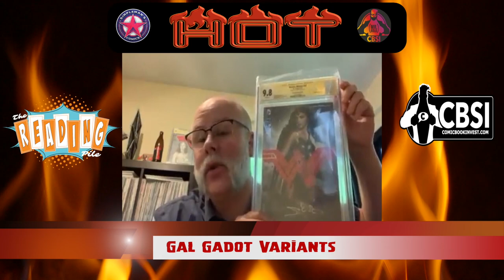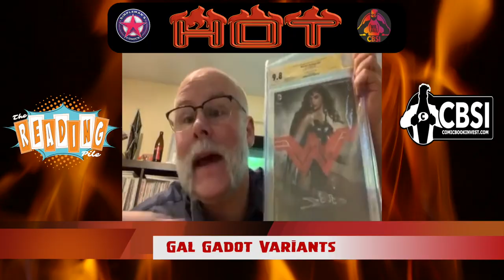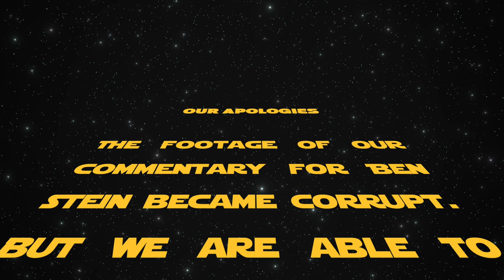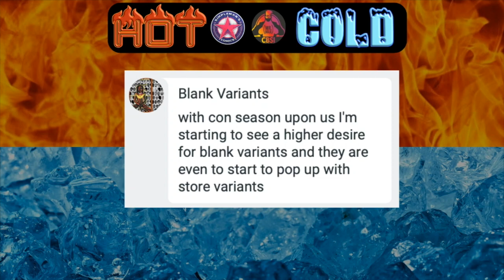Episode 5: What's Hot and Cold In Comic Books This Week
The Comic Book Hot and Cold List shows what is hot and cold in the comic book community each week. This week we talk optioned comics, DC Bronze Age Horror, Nova, and more!